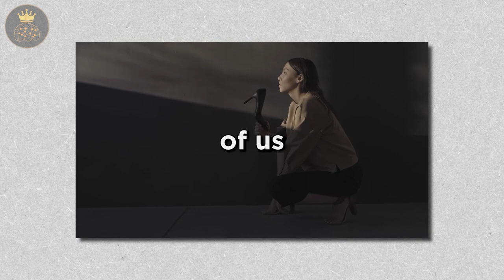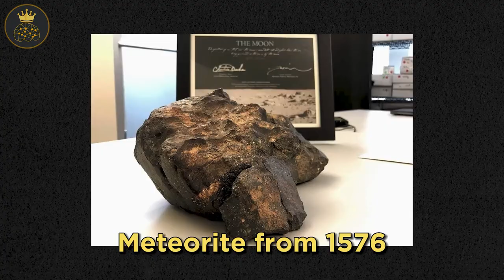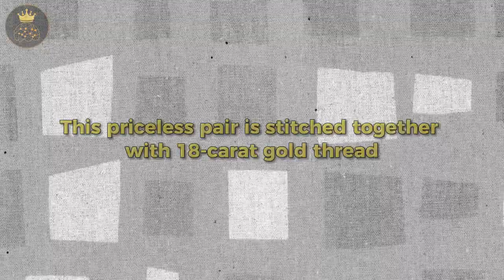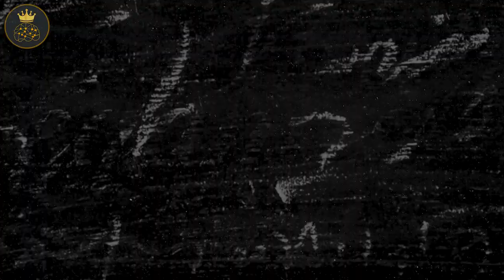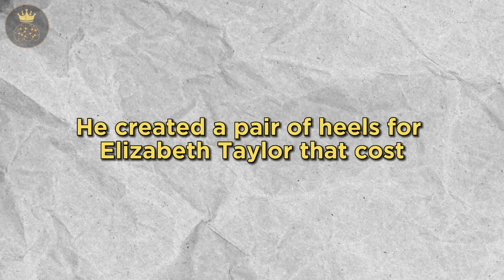Top 10 Most Expensive Shoes 2023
Step into a world where luxury meets craftsmanship, where footwear transcends function to become a symbol of opulence and exclusivity. The year 2023 has unveiled a new era in the realm of fashion, showcasing shoes that aren't merely footwear, but rather, intricate pieces of art that adorn feet with elegance and extravagance. From rare materials to unparalleled design, these shoes redefine the boundaries of what's possible in the realm of footwear. In this exploration, we embark on a journey through the epitome of lavishness, unveiling the creations that have secured their positions as the most expensive shoes in the world in 2023.